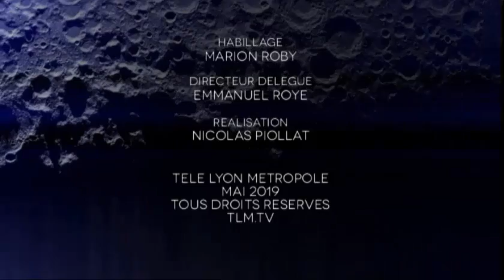Outdoor, le Mag 15/05/2019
Au sommaire de ce numéro de mai d'Outdoor, le Mag, consacré à Courir sur elles :  -Entretien avec Sophie Moreau, présidente et fondatrice de Courir pour elles, au sujet de cette course réservée aux femmes autour du parc de Parilly -Focus sur la prochaine Lozérienne VTT -Les teasers du Vélo Vert Festival et du Grand trail du Saint-Jacques